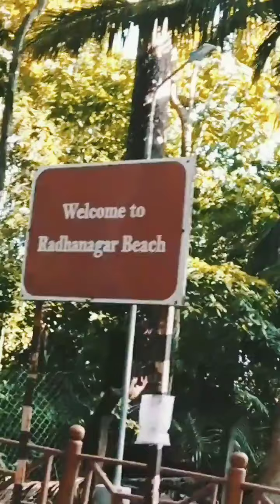ANDAMAN trip quick view....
Great tourist destination in INDIA.
Thanks to EVERYBODY for making this trip so memorable.
Video credit- RUMELA  .